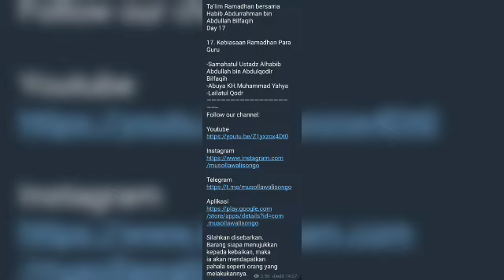Kebiasaan Ramadhan Para Guru-Samahatul Ustadz Alhabib Abdullah bin Abdulqodir Bilfaqih -Abuya Yahya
Ta’lim Ramadhan bersama Habib Abdurrahman bin Abdullah Bilfaqih
Day 17

17. Kebiasaan Ramadhan Para Guru

-Samahatul Ustadz Alhabib Abdullah bin Abdulqodir Bilfaqih
-Abuya KH.Muhammad Yahya
-Lailatul Qodr
Vidio Asli Link di bawah ini 🙏👇👇👇🙏
Follow our channel:

Silahkan disebarkan.
Barang siapa menujukkan kepada kebaikan, maka ia akan mendapatkan pahala seperti orang yang melakukannya.